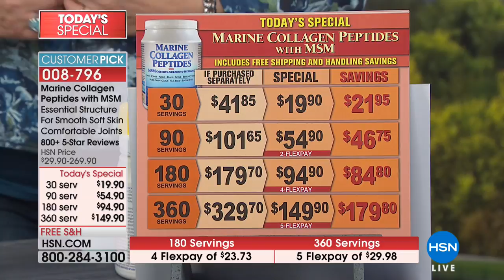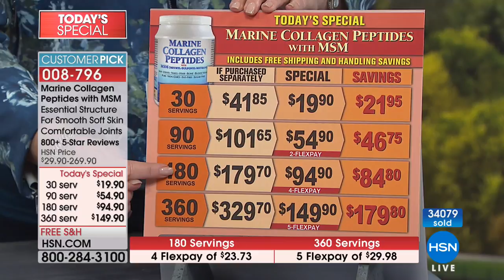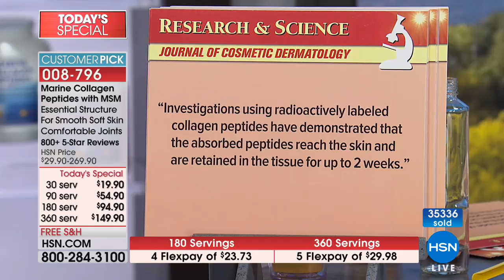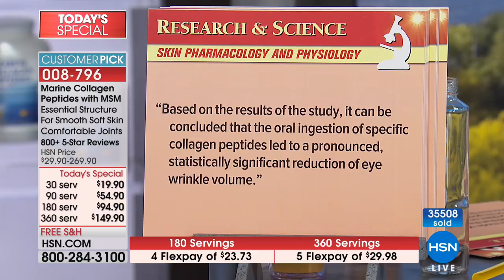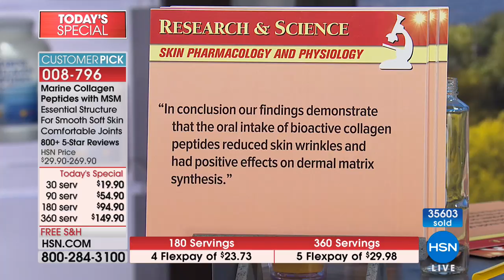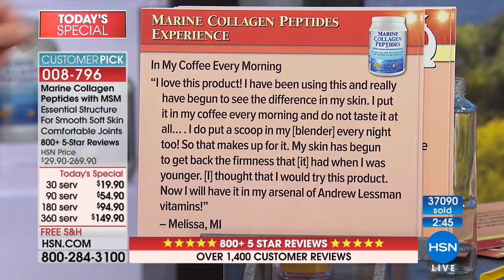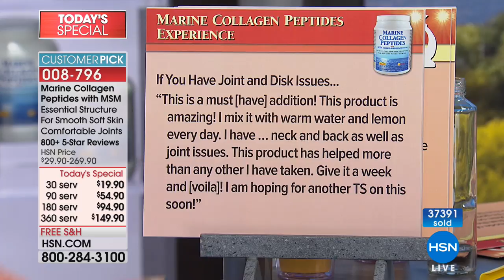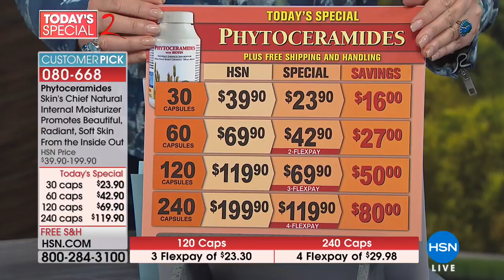HSN | Andrew Lessman Your Vitamins Celebration 07.15.2018 - 09 PM